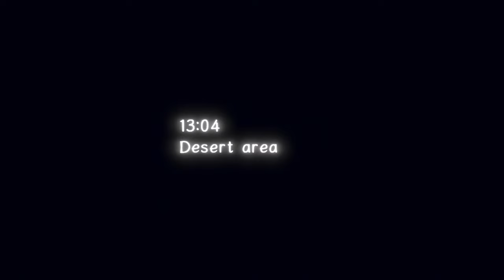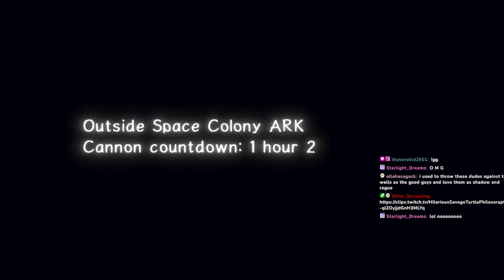Sonic Adventure 2 (HD): HERO Story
Let's play the Sonic Adventure 2 (HD) Hero Story in 1440p 60FPS! Sonic 3 movie is ALMOST here!

00:00:00 Intro
00:01:40 City Escape (Sonic)
00:04:57 Big Foot Boss Fight (Sonic)
00:08:53 Wild Canyon (Knuckles)
00:11:15 Eggman Boss Fight #1 (Tails)
00:12:34 Prison Lane (Tails)
00:16:43 Metal Harbor (Sonic)
00:19:30 Shadow Boss Fight #1 (Sonic)
00:21:15 Green Forest (Sonic)
00:24:33 Pumpkin Hill (Knuckles)
00:29:54 Mission Street (Tails)
00:34:47 Aquatic Mine (Knuckles)
00:38:43 Route 101 (Tails)
00:44:10 Hidden Base (Tails)
00:50:15 Pyramid Cave (Sonic)
00:56:14 Death Chamber (Knuckles)
00:59:14 King Boom Boo Boss Fight (Knuckles)
01:04:19 Egg Golem (Sonic)
01:09:55 Eternal Engine (Tails)
01:16:49 Meteor Herd (Knuckles)
01:19:30 Rouge Boss Fight (Knuckles)
01:23:46 Crazy Gadget (Sonic)
01:33:34 Eggman Boss Fight #2 (Tails)
01:35:20 Final Rush (Sonic)
01:40:26 Shadow Final Boss Fight (Sonic)